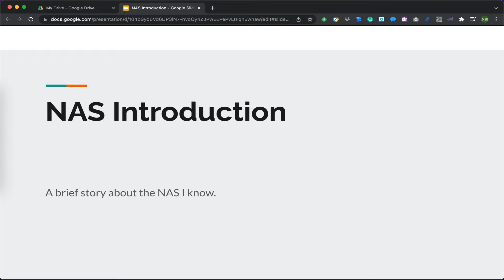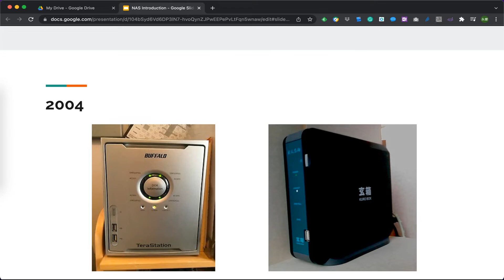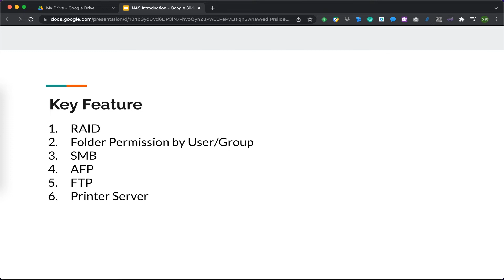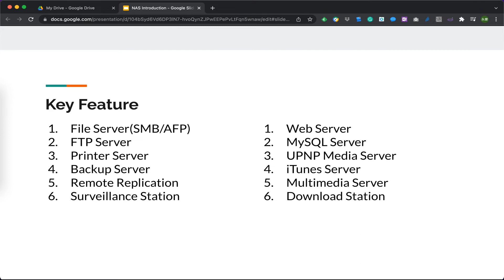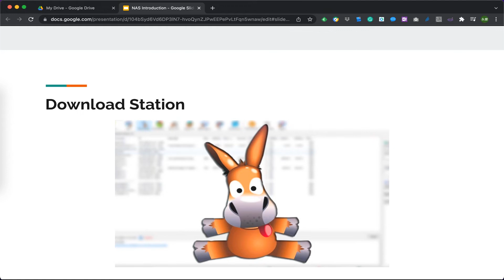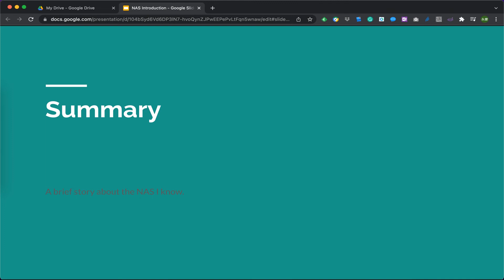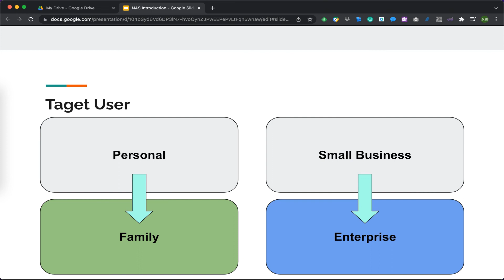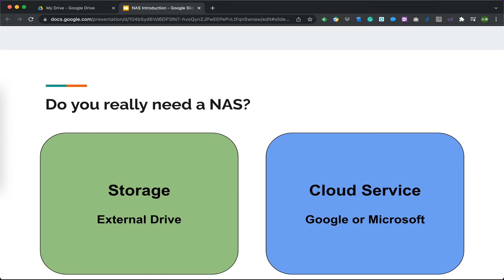新手玩NAS系列之一 從NAS到NAS到Hybrid Cloud 我所知道的NAS演化史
從2004年接觸第一台NAS. 到現在，NAS已經從一個網路硬碟變成混合雲的概念，將雲端養在家裡
身為一個長期的NAS使用者，來聊聊我這些年的NAS經歷，如果你沒用過NAS的話，要不要來聽聽看？